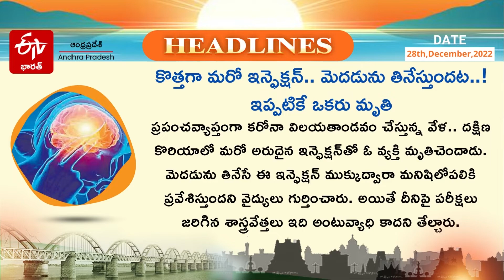శుభోదయం ||Shubodhayam Headlines AP @ 9am 28-12-2022 || in Andhra Today